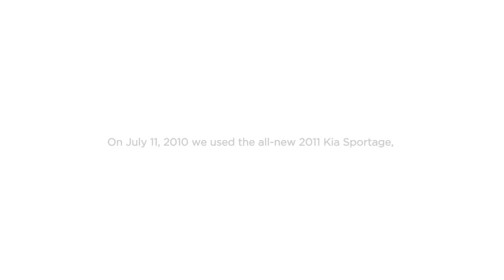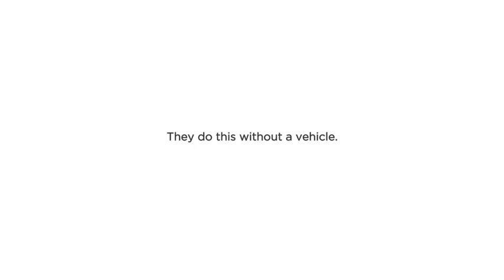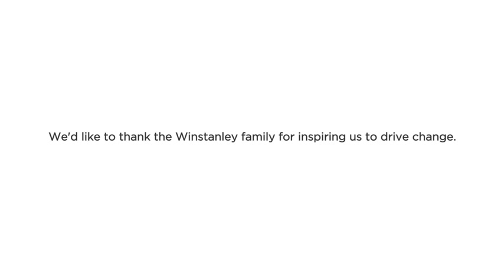The Kia Sportage Drive Change Story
On July 11, 2010, Kia used the all-new 2011 Kia Sportage to drive change for the Winstanley family. Erin Winstanley and her daughter need to visit the doctor regularly (the two share a congenital heart disease). Visits to the doctor can be up to 260km. They do this without a vehicle. Now they have the Kia Sportage to make their journey easier. We'd like to thank the Winstanley family for inspiring us to drive change.